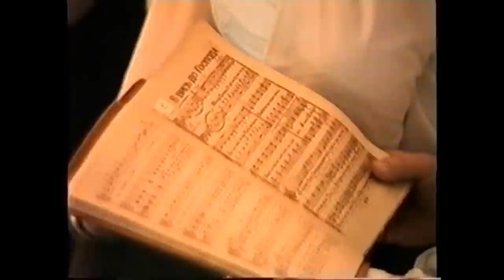Львів ц ХВЄ 1 -- Богослужіння--ч 1 -- 1989 р -- Orest Gutnyk